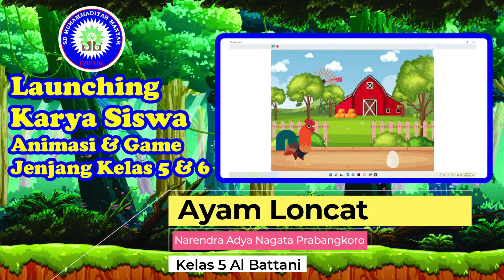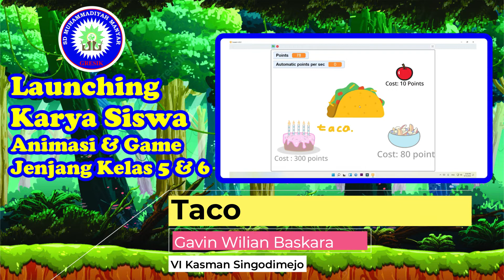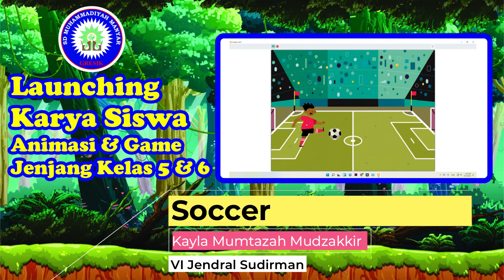Launching Game Kelas 5 dan 6 SDMM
Office :
Terakreditasi A

Facebook: SD Muhammadiyah Manyar Gresik